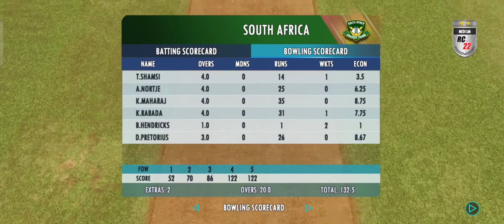1st T20I Highlights | South Africa Vs India | Real Cricket 22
1st T20I Highlights South Africa Vs India Real Cricket 22.

In this video an interesting match is played between South Africa Vs India.